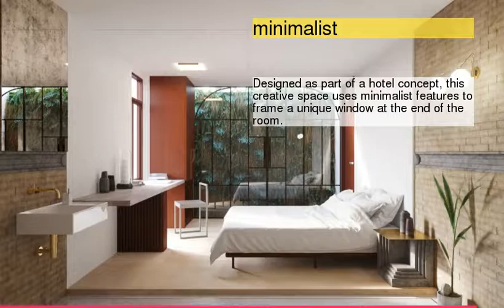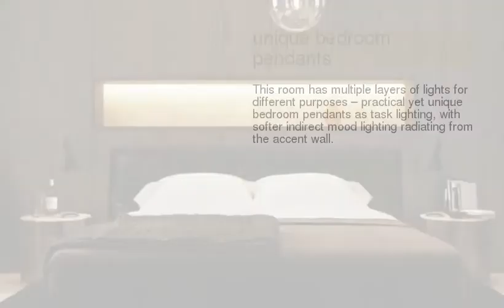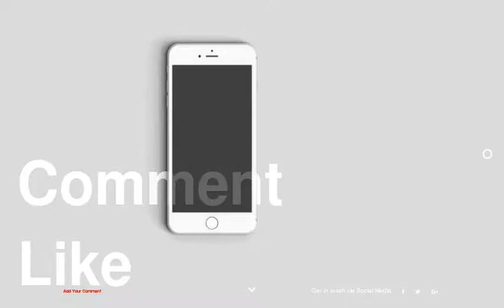40 Beautiful Bedrooms That We Are In Awe Of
be creativo
40 Beautiful Bedrooms That We Are In Awe Of
1 :
2 : indoor house plants
3 :
4 : hanging planters
5 :
6 : minimalist
7 : interior design for musicians
8 : bedroom wall texture
9 :
10 :
11 : unique bedroom pendants
12 : table lamps
13 : bedroom lighting ideas
14 : wooden wall design
15 :